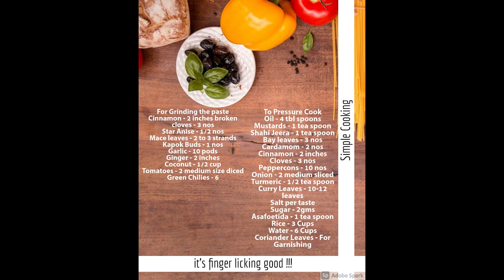Simple and Easy Rice Bath | 30 Mins Recipe | RicePilaf | Veg Palao | 9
Simple and Easy Rice Bath | 30 Mins Recipe | RicePilaf | Bengaluru's Favorite | Easy Breakfast | 9

Rice bath is undoubtedly one of the favorite dishes of Namma Bengaluru. You have at least a thousand variation to this recipe. We are trying to present you one of the simplest and tastiest versions we found. You won’t believe if I tell you that we have close to 1000 eateries who survives exclusively on Idlis, Rice Bath and Dosa in Bangalore. Let’s get started with this dish.

For Grinding the paste

Cinnamon - 2 inches broken
cloves - 3 nos
Star Anise - 1/2 nos
Mace leaves - 2 to 3 strands
Kapok Buds - 1 nos
Tomatoes - 2 medium size diced

To Pressure Cook

Oil - 4 tbl spoons
Mustards - 1 tea spoon
Shahi Jeera - 1 tea spoon
Peppercons - 10 nos
Onion - 2 medium sliced
Turmeric - 1/2 tea spoon
Sugar - 2gms
Asafoetida - 1 tea spoon

Team Simple Cooking